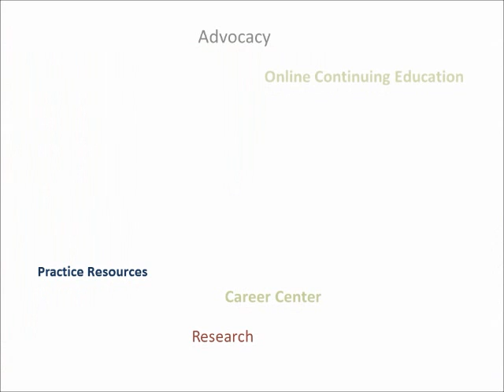Sharon Pearce: Why I Belong - Why I Joined the AANA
Why I joined the AANA.